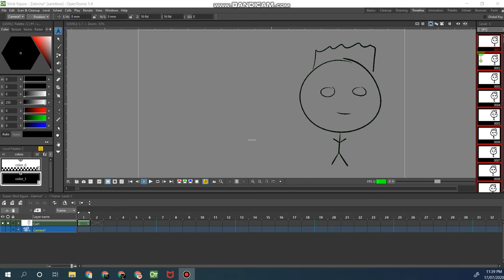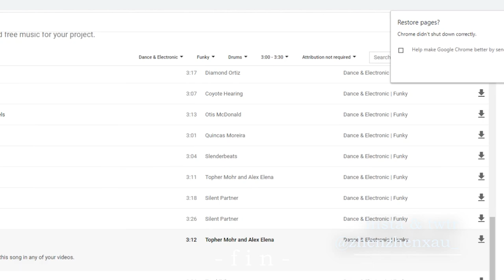Stick figure animation....?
I tried to animate for the first time...

and it really didn't work. I used OpenToonz. I even picked a stick figure so that it'd be easy but I don't know what anything on the program means and I can't make it do basic ass thingsssssss. I hate techhhhhh

T’was created out of boredom and to make the public suffer with ‘keep busy to keep sane’, zero fucks, barely a pass, school project quality projects. ALSO, if I know you in real life and you by chance see this… plz don’t talk to me about it, I’m embarrassed enough. thx m8.

→ iloveyou - BETWEEN FRIENDS
Something to watch?
→ Sex Education

TWTR @zhenzhenxau_